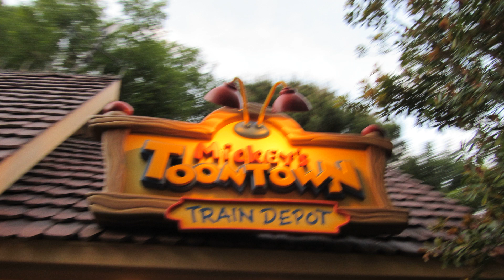5/21/19 The Disneyland Railroad: Railfanning at It's a Small World and Toontown areas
To avoid the intro, the FASTPASS onto scene 1:04.

Anyways, here is some Disneyland Railroad footage we got during our last visit on May 21st and 22nd. In this video, we have left Tomorrowland station and relocated to It's a Small World just in time for Mickey's Soundsational parade to return to the northern part of the park and therefore, some racing action with the railroad. After that, we also relocated to the Toontown bridge area and then to the depot. The railroad had a long pause between Holiday 4 and Excursion 3 while at the bridge due to one of the engines having some mechanical issue although it was resolved and the trains started rolling once again.

"A busy day on the Railroad today. It has been a long time since I have been in a long line for the railroad.

Active:
1. C.K. Holliday #1 with Excursion 3. ...
2. Ernest S. Marsh #4 with Holiday 5 Blue and Lilly Belle #106. ...
3. Ward Kimball #5 with Holiday 4 Green. ...

Inactive:
Fred Gurley #3, Holiday 2 Red and E.P. Ripley #2. ..."-Jon

JonRailVideos2019